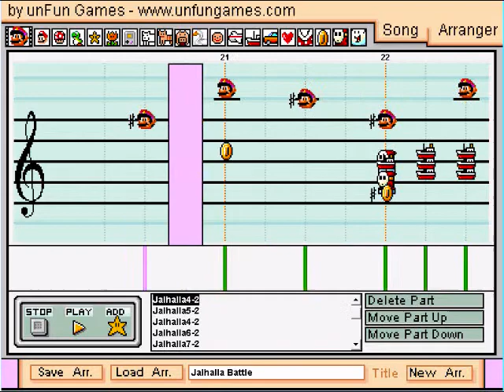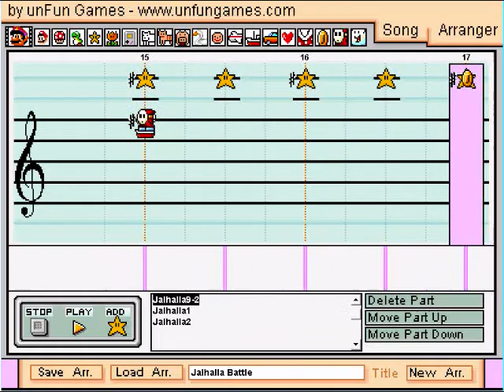Jalhalla Battle - Zelda Wind Waker - Mario Paint Composer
THIS WAS MADE BY HUNTER, NOT DAVIS (the guy who makes all the banjo kazooie ones)

I would've finished this sooner, but i went on 2 different vacations.

The music played when battling Jalhalla from Zelda Wind Waker

I can't believe i'm the very first Mario Paint Composer-er to make this!